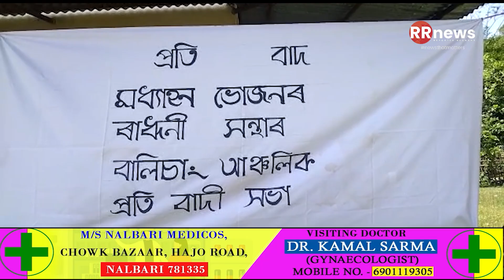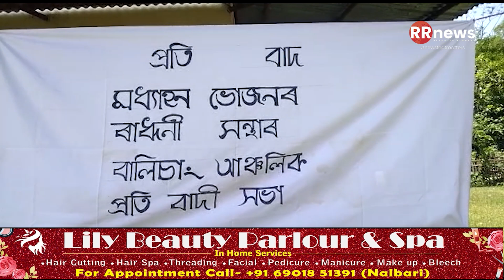বিশ্বনাথৰ বালিচাঙত ৰান্ধনী সন্থাৰ প্ৰতিবাদঃ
বিশ্বনাথৰ বালিচাঙত ৰান্ধনী সন্থাৰ প্ৰতিবাদঃ কৰ্মবিৰতি পালনেৰে  দৰমহা  বঢ়োৱাৰ দাবী মধ্যহ্ন ভোজনৰ কৰ্মীৰ ৷